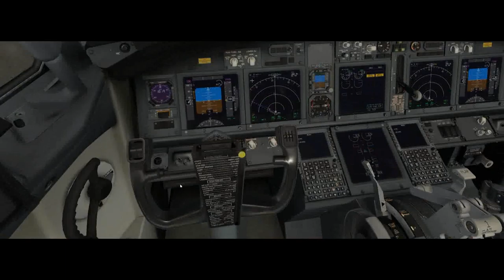X-Plane 11 #77 Boeing 737-800 Gol Rio De Janeiro a Vitória ( SBGL - SBVT )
▬▬▬▬▬▬▬▬▬ஜ۩۞۩ஜ▬▬▬▬▬▬▬▬▬▬
Mais Informações Logo a Baixo
▬▬▬▬▬▬▬▬▬ஜ۩۞۩ஜ▬▬▬▬▬▬▬▬▬▬

✪ Descrição ✪
Proximo Destino : Salvador - SBSV